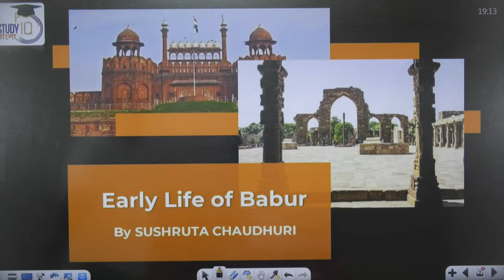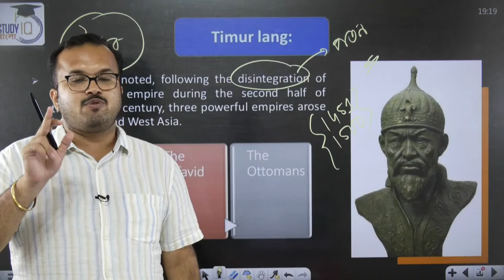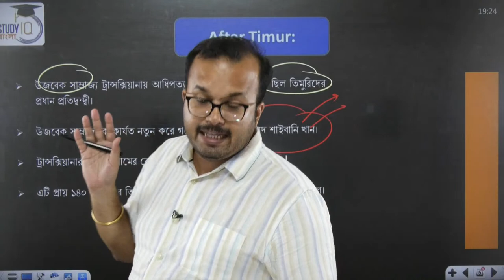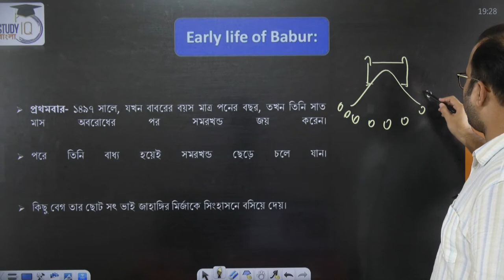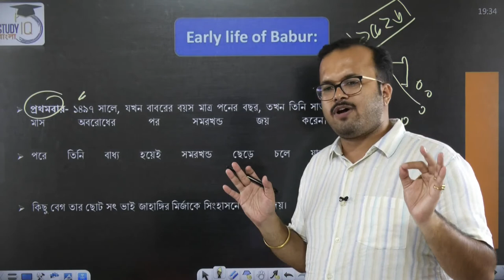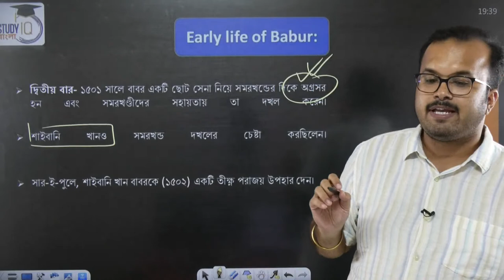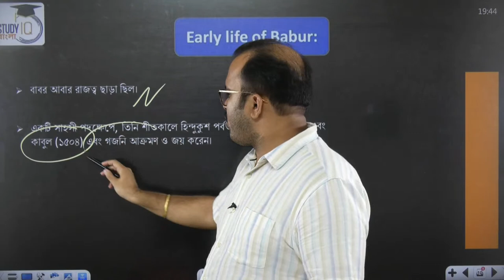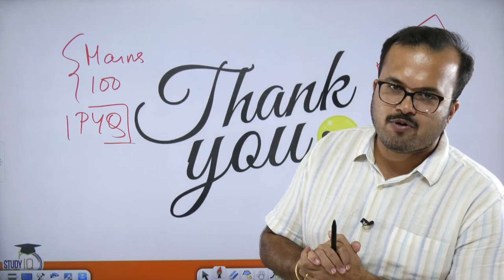Paper I- History| Early life of Babur | 100 Most Important Topics |WBCS MAINS 2022 | Study IQ Bangla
Government exams of West Bengal such as WBPSC, West Bengal TET, West Bengal SSC & SI, West Bengal judiciary and other exams.